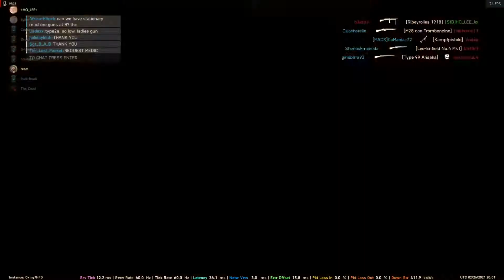'Best' Map in the game ep 1